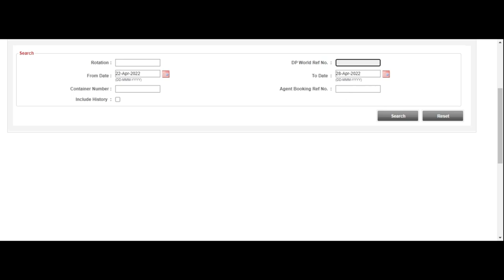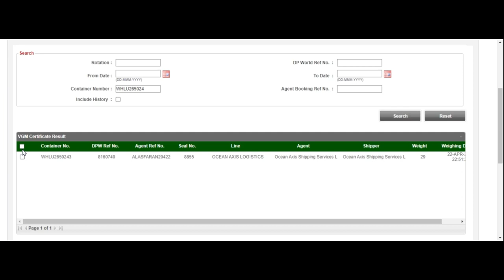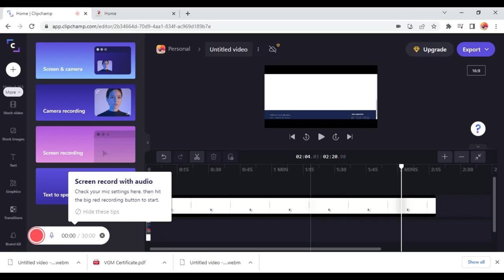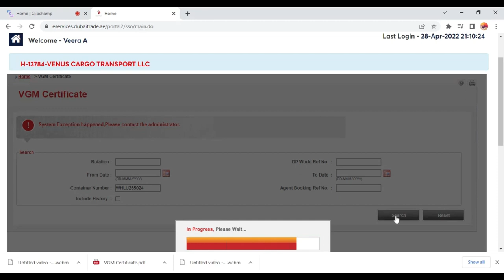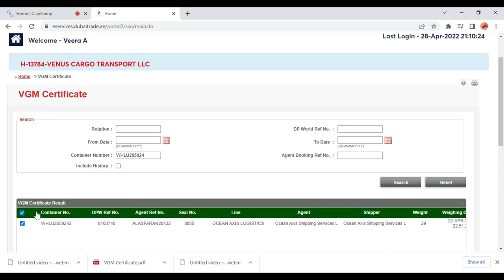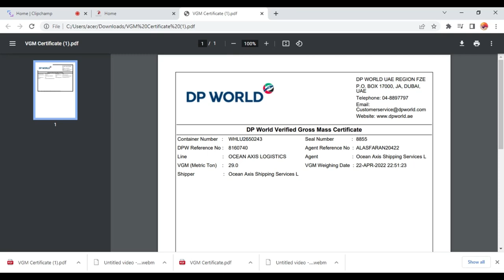dubai trade vgm container enquiry container weight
here you know how you can check seal weight  vgm from dubai trade